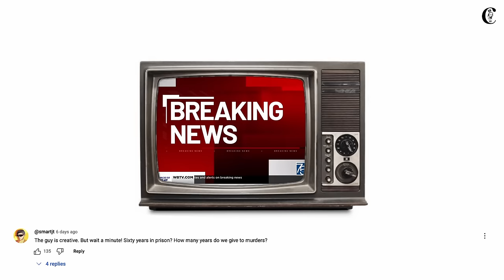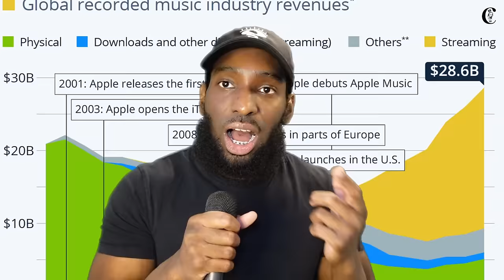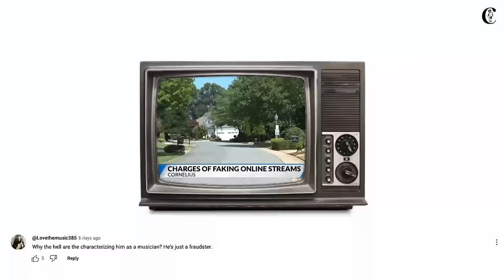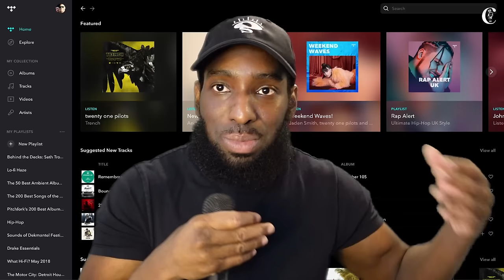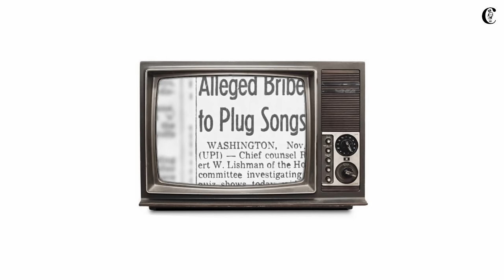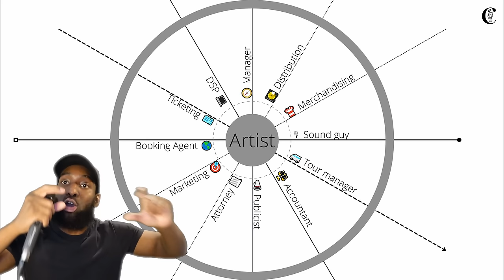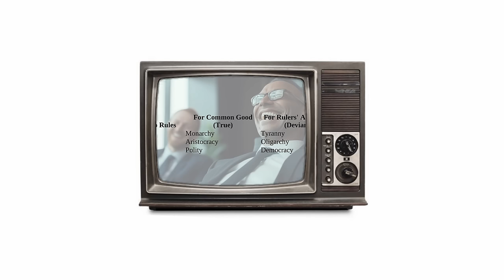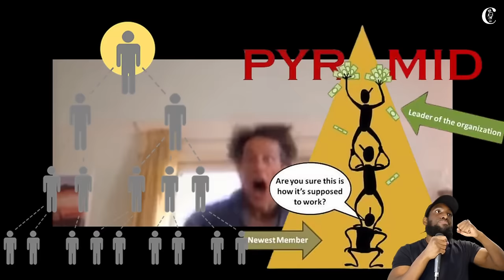The music industry is in big trouble | Michael Smith AI Streaming Trial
This man is facing 60 years for something everybody does!

This video is not endorsing any criminal behaviour or crimes, it is intended to be satirical rhetorical and hyperbolic in order to deliver entertaining commentary.

00:00 Case and commentary
13:50 Payola & Music Biz Politics